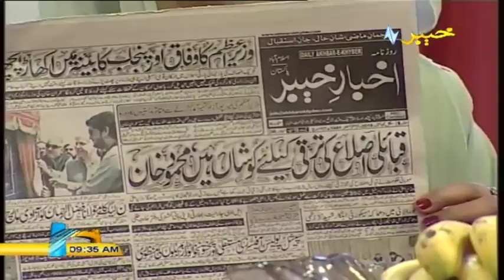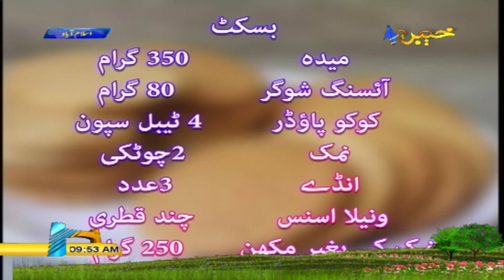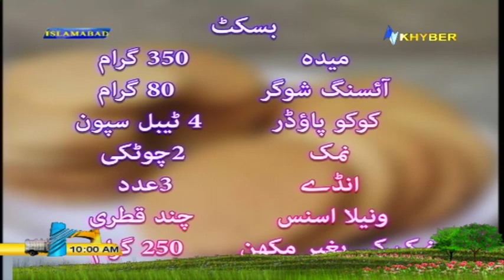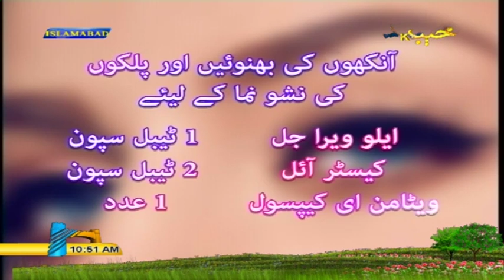Khyber Sahar With Asma Khan | Morning Tv Show Pashto | 15 Oct 2019 | AVT Khyber